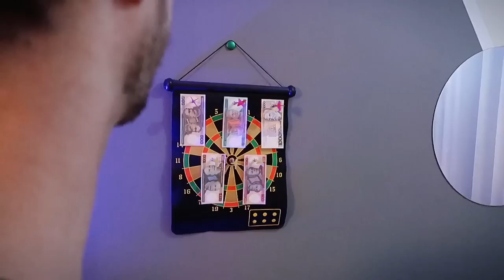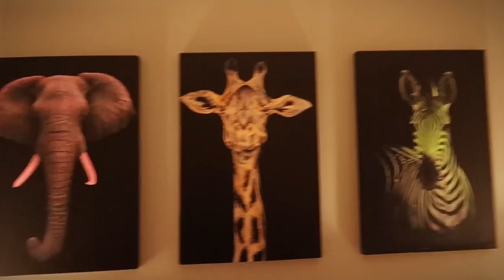INVADIMOS A CASA DA @LidyanneBergman! GRITARIA E CONFUSÃO KKKK 😂